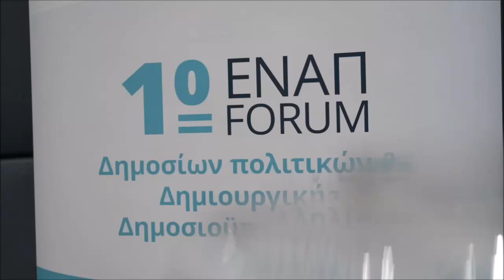Παύλος Χρηστίδης: "Η ΝΔ είναι συγκεντρωτική στην εξουσία και αποκεντρωτική στην ευθύνη"